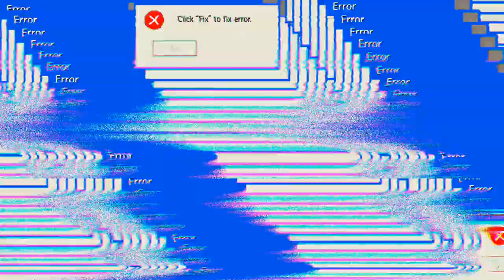juhu BR Ranked 'Free Fire'